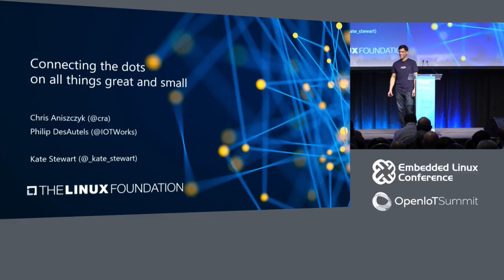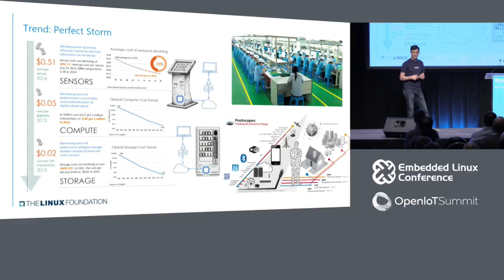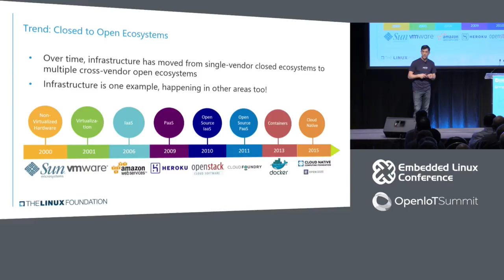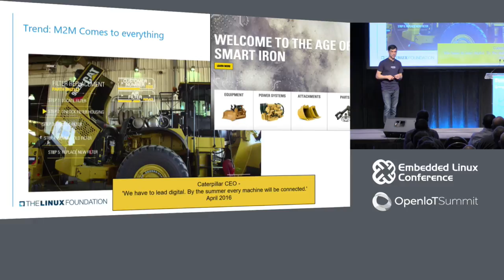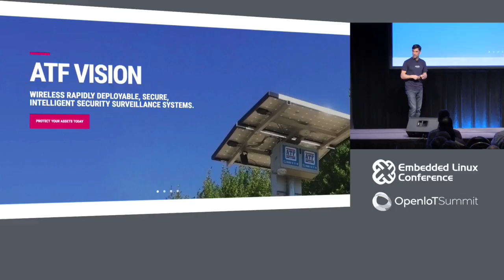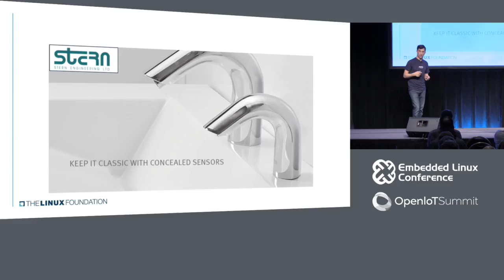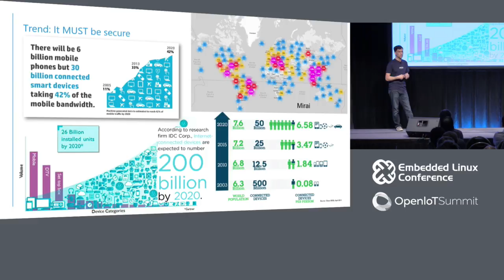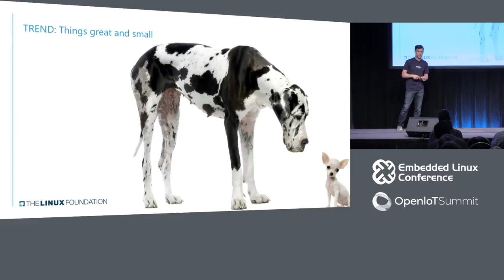Keynote: Connecting the Dots on All Things Great and Small - Philip DesAutels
Keynote: Connecting the Dots on All Things Great and Small - Philip DesAutels, Sr. Director of IoT, The Linux Foundation

The complexity of architectures across all domains of the Internet of Things has grown with the increasing richness of the underlying connected products and services. The basic models of device and cloud have given way to new models that integrate device, edge, network, and cloud. Various open source projects have formed to fill the gaps in the story and as a result, we are starting to see the emergence of a cohesive system of interconnected open source components needed for this to happen. In this session, Kate and Philip will take you through the Linux Foundation's open IoT strategy to help you understand how it all fits together.

About Philip DesAutels
Building on 25 years of industry experience managing the interface of technology and society, Philip is a rare mix of­ a technologist who understands how to enable business value and an entrepreneur who understands how to leverage the transformative power of technology. Philip comes to The Linux Foundation with wide-ranging experience inside and outside the technology industry. As CTO of LogMeIn’s Internet of Things platform, Philip was responsible for all aspects for strategy, technology, and the launch of the Xively product. Philip spent nearly ten years at Microsoft driving .Net evangelism and adoption. Philip was a co-founder of Ereo, a cloud-based image analysis and search service. He was Chief Scientist at Excite@Home. Philip served on the research team of the W3C, where he worked on security, trust, and privacy issues. Philip actively applies his skills a technologist with numerous socially focused organizations across the globe. Philip lives in Waltham, MA with his wife Michele, whom he met while they both served as Peace Corps volunteers in Uzbekistan. He holds a PhD in Industrial Marketing investigating the interplay of technology and society from LTU in Sweden, BS and MS degrees in Industrial Engineering from RPI, and is a graduate of the North Bennet Street School's preservation carpentry program. He is a consummate tinkerer and an apple farmer. Philip has presented at various Linux Foundation events as well as industry and IoT-specific conferences.